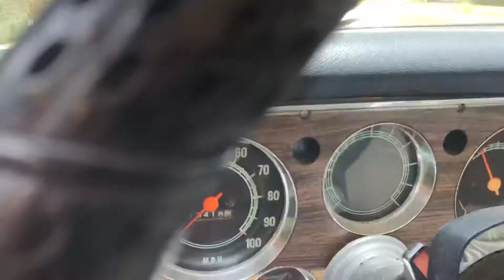1981 GMC SIERRA